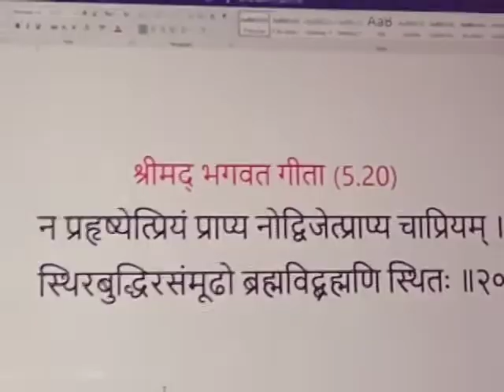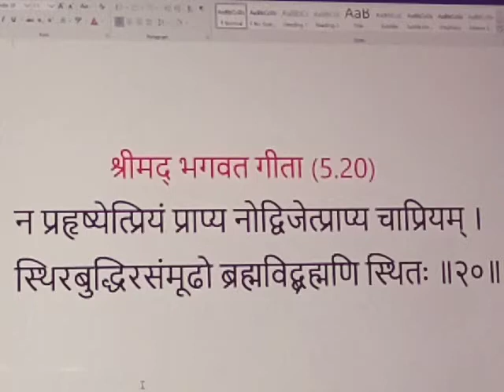आध्यात्मिक पद पर स्थित व्यक्ति का लक्षण ( श्रीमद भगवत गीता 5.20)